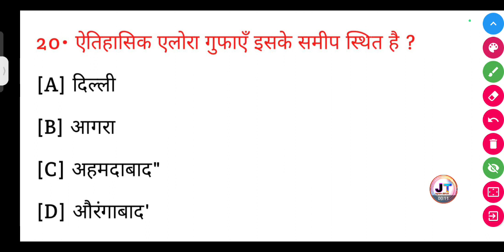ऐतिहासिक एलोरा गुफाएं किस शहर में स्थित है?